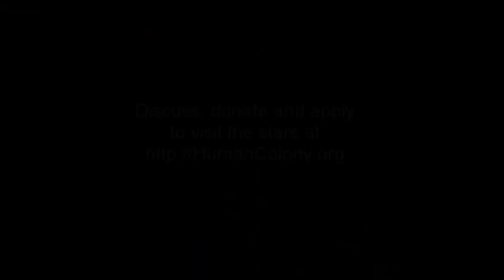Aha Kitini - An Introduction / HUCOLO